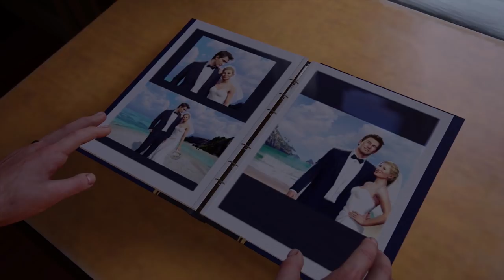Nathan Drake moaning and grunting for 12 Minutes Straight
I Bought Uncharted 4 A Thief's End in 2020, one of the best games of the generation. How does it hold up in 2020 though? Is it still one of the best PS4 exclusives? Or has it fallen from grace.

A big thank you to my Voiy Bois for being channel members!

Mimoopie
RThree
Gerardo Cruz
Wolves Of Valhalla
Björn van den Hater
migaroni
Fast200574
Charlie Waldock
Ohm Charan
Connor Jack
Ghost Warrior 38
Ra